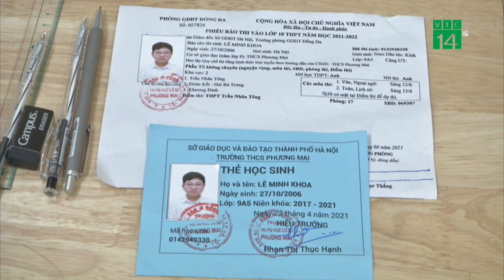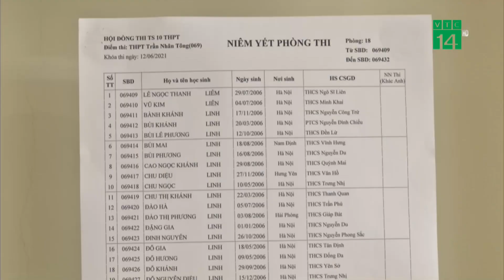Ngày đầu thi vào 10 ở Hà Nội đề Anh dễ, đề Văn cũ?| VTC14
VTC14 |Sáng nay (12-6), 93.363 học sinh Hà Nội bước vào buổi thi đầu tiên kỳ thi lớp 10 Trung học phổ thông (THPT) năm học 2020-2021. Là những học sinh 2 năm liền phải chịu ảnh hưởng của dịch bệnh COVID-19, các sĩ tử Hà Nội bước vào kỳ thi với tâm thế không khỏi lo lắng, áp lực. Tuy nhiên sau khi hoàn thành 2 môn thi Ngoại ngữ và Ngữ Văn tâm lý của các em có vẻ thoái mái hơn do đề thi được đánh giá là vừa sức với thí sinh bám sát kiến thức cơ bản